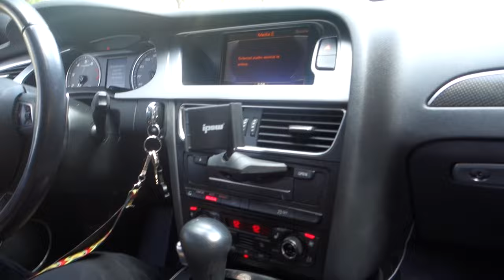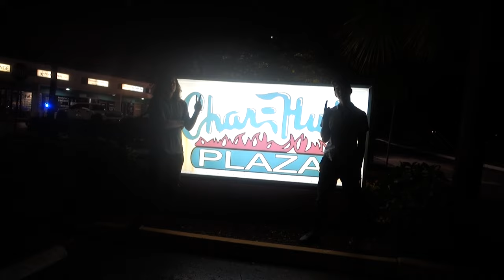DOOF DAYS! #19 "Rapping Tongue Twisters; The Mexican Standoff" (feat. Char Hut)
Today I missed volunteering because they went to a waterpark, I picked up Noah, bought a pair of Air Jordans, attempted to rap tongue twisters, and had a Mexican Standoff, I played basketball with Gio and Yeoshe, and at the end of it all, we went to Char Hut. Enjoy